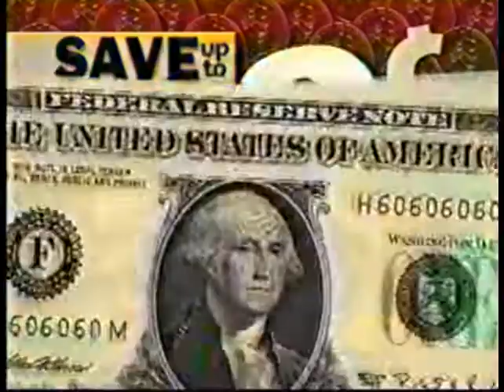Heilig Meyers ad 2000 closeout Baton Rouge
From 2000, here is a close out ad from Heilig-Meyers, as aired in Baton Rouge, LA.